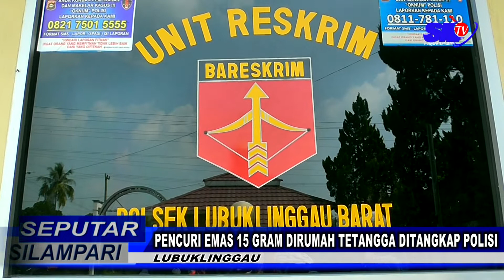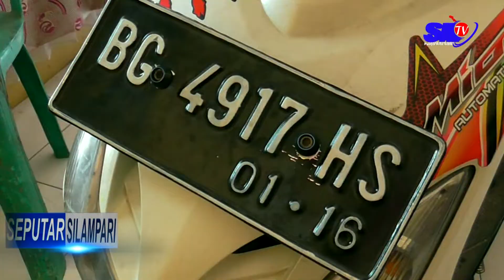SEPUTAR SILAMPARI - PENCURI EMAS 15 GRAM DIRUMAH TETANGGA DITANGKAP POLISI